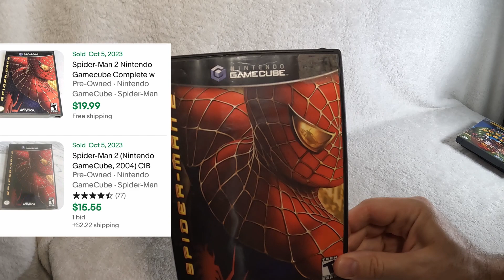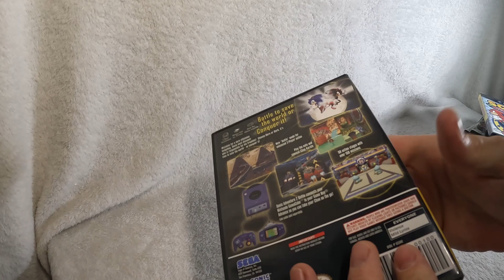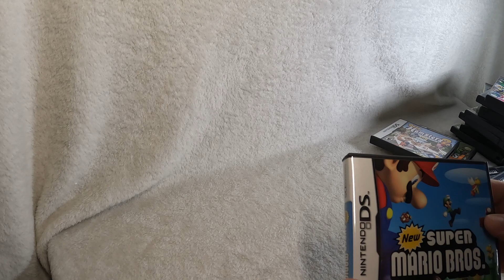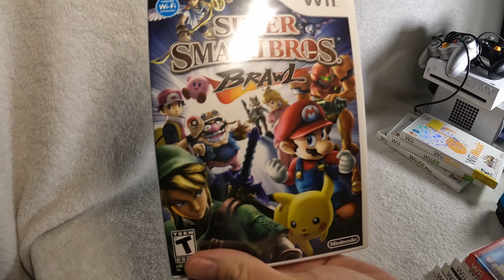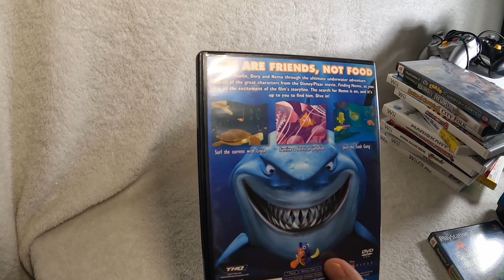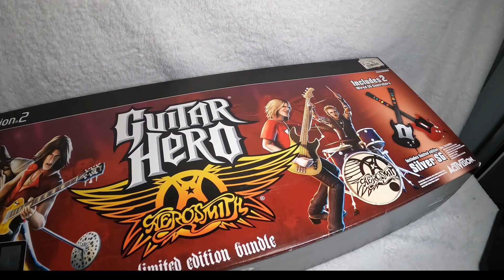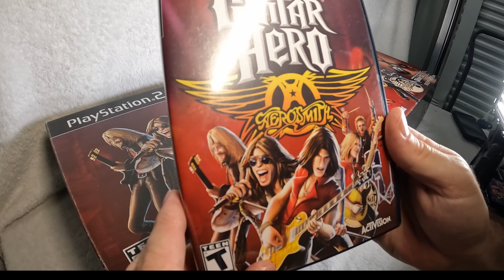I Bought This Whole Retro Video Game Collection! $1000 Worth of GameCube - PS2 - Game Boy BUY RECAP!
Welcome to the channel my name is Zack I am a part time reseller and a full time Young Adults Pastor. Join me on some wild adventures as we pick South West Florida SWFL!

In this video you will see the whole buying experience. Then I will break down the whole collection, piece by piece, with eBay Sales Comps to determine the actual value. This is a great opportunity for us to grow and learn what to look out for at sales. Certain titles and systems are worth more than others.

Garage Sales - Estate Sales - Auctions - Storage Units - Church Sales - Thrift Stores - Marketplace

Your engagement helps my channel grow and encourages me to create more amazing content.

Get out there and SOURCE, SELL, GIVE!

Thank you for joining me on this journey, and may God bless you abundantly.